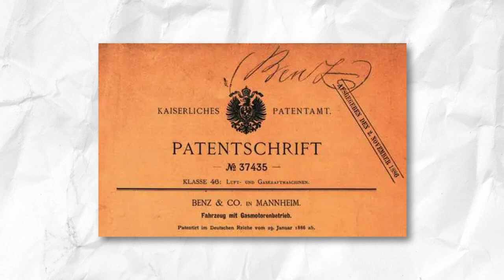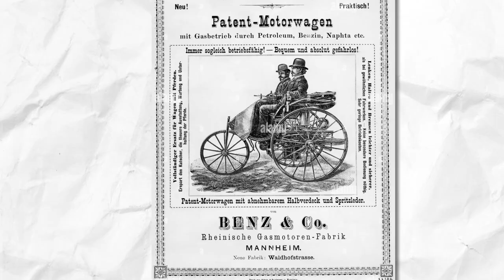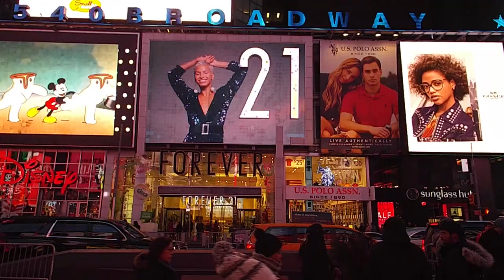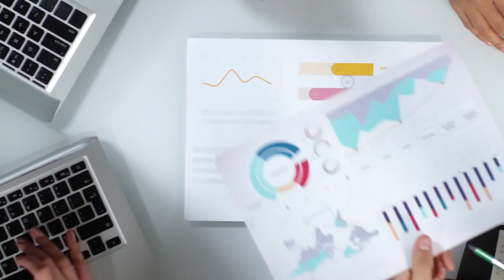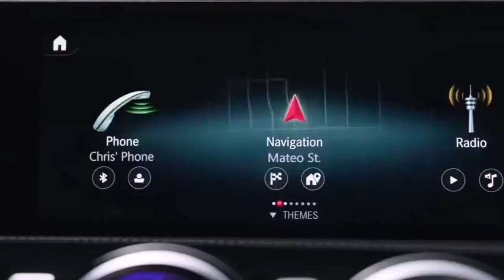The Boy Who Invented the First Car - Mercedes Benz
Explore the fascinating story of Mercedes Benz, the iconic car brand that traces its roots back to the boy who invented the first car, Karl Benz. From his early struggles to the rise of one of the world's leading luxury car manufacturers, learn about the incredible history of Mercedes Benz. Watch now to discover more!
Business rewind.

About Business rewind

🎥 Videos about biggest brands, interesting life stories and their brands

🎨 Written, voiced and produced by Business rewind

❓ Copyright Questions